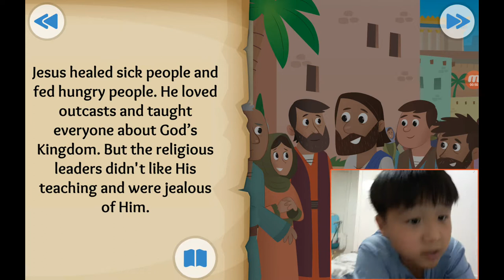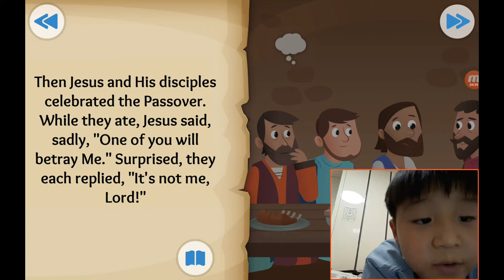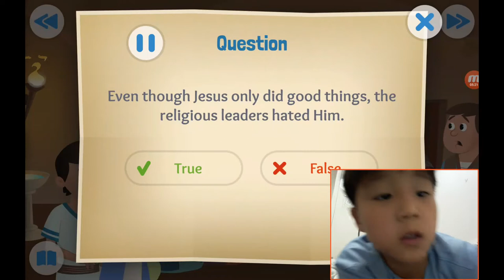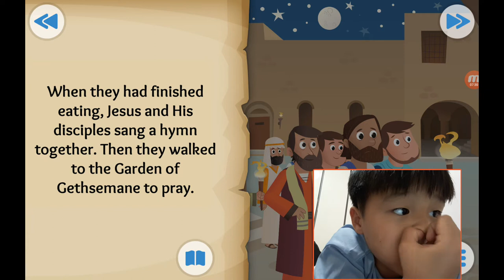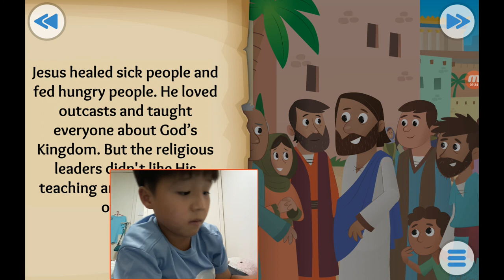‹Kids›Soo：성경이야기 20190923, 최후의 만찬, A Goodbye Meal about The Last Supper